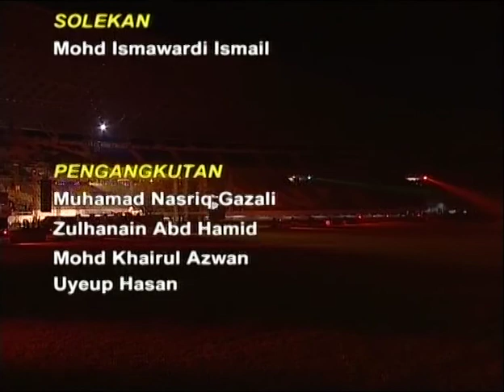FEI World Endurance Championship 2008 - Opening Ceremony - Part 5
FEI World Endurance Championship 2008 - Opening Ceremony - Live Crossover by Malaysian TV Channel RTM